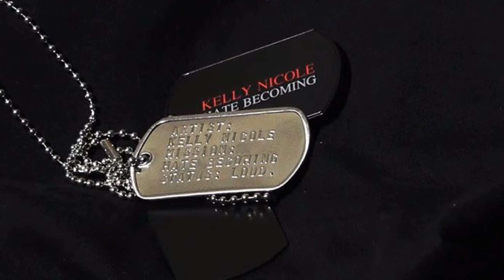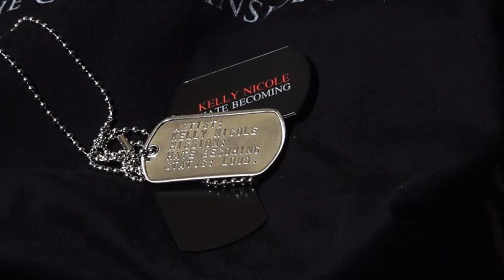First Radio Interview 5.31.17 - Kelly Nicole Foundation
Kelly Nicole Foundation Executive Director Theresa Holl sits down with Dave and Dave on the Local N Proud show at DD's Radio Network to discuss the upcoming launch and origins of this new, music-based nonprofit.